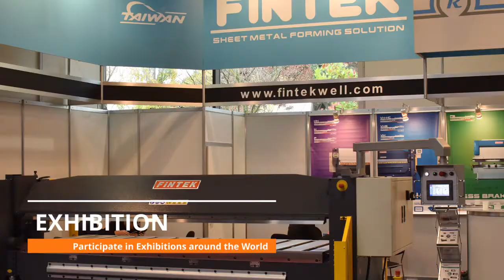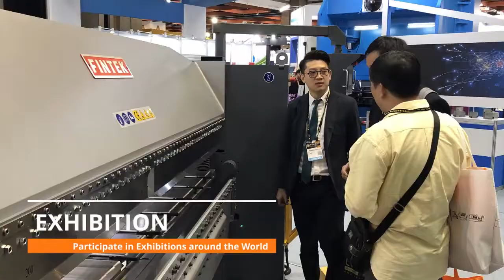FINTEK (Taiwan) corporate video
FINTEK, since 1983 and throughout over 30 years experience in metal working machine field, which became one of the famous metal machine manufacturers in Taiwan.

Machines are 100% build in Taiwan, FINTEK always provide Shearing Machine, Folding Machine, Rolling Machine, Hydraulic Press Brake, Power Press, Sheet Metal Machine, Iron Worker, Storage Tower with Precision, Stability and Excellent quality with reasonable price.

FINTEK provide perfect after service and always free machine consultation.